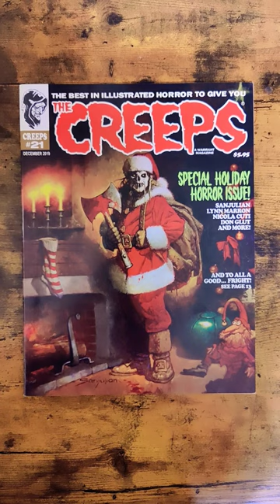Christmas is Coming. The Creeps issue 21 with cover art by Sanjulian ( Christmas Horror)